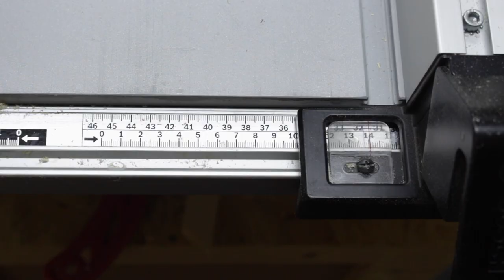DIY Dice Rolling Tray ~ Custom Woodworking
Dice getting away from you?! Making too much noise as you play?! In this weeks video I show you how I made a felt-lined dice rolling tray, from Sapele and Oak, that keeps everything quiet and contained - and looks good too! 👇 Links to tools/materials below👇

TOOLS/EQUIPMENT
If you are interested in the tools and equipment I use in this video you can find all the information you need

SOCIAL MEDIA/BEHIND THE SCENES
If you want to see more of what I do check out my content

BUILD PROCESS
I started off by resawing some Sapele offcuts and planing them down to size. I then cut the outer panels of the tray using my table saw sled with the blade set to 45 degrees before getting back to 90 degrees to cut the center separating piece.

5mm hardwood plywood was used for the bottoms and was fitted by cutting a dado into the sides and wrapping everything together during the glue up.

Oak splines were added to the mitred joints for additional strength before everything was sanded to 120 grit.

The edges of the tray were beveled using my homemade router table and the inside corners finished off with a Chisel.

Off camera I also added a single brace to the underside of the larger area as I wanted to prevent it acting like a drum when in use. It worked, and the sound of dice falling is reduced significantly.

Everything was then sanded to 240 grit before applying 2 coats of OSMO Polyx as a finish.

Finally I cut out some deep red felt and glued it to the bottom of both tray areas to finish it off and further reduce noise as much as possible.